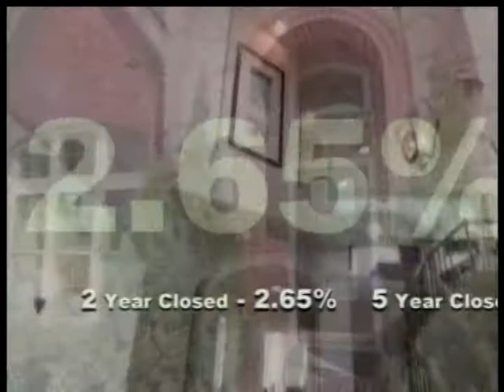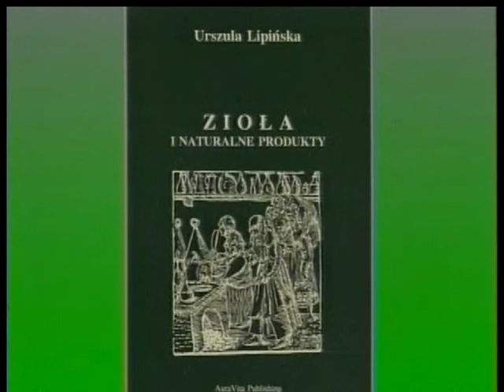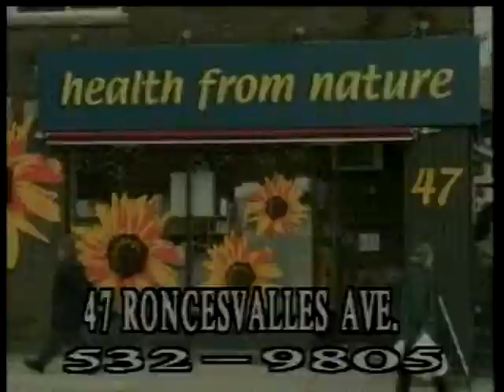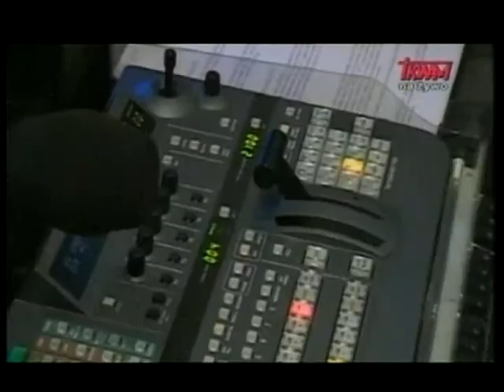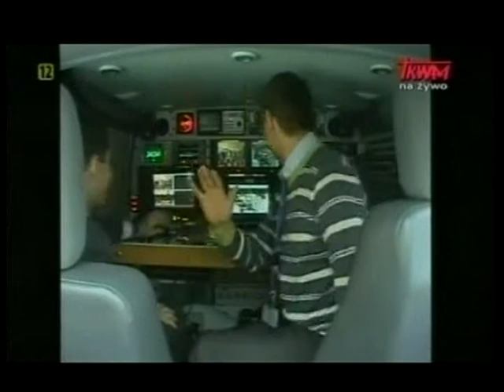Polish Studio (2013-06-15) - TV TRWAM - 10th Anniversary